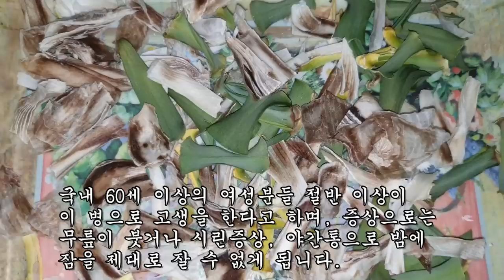한뿌리만 먹어도 퇴행성관절염이 사라지고 각종 피부질환을 퇴치시키는 약초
고혈압, 당뇨, 생리통, 자궁질환, 피부병